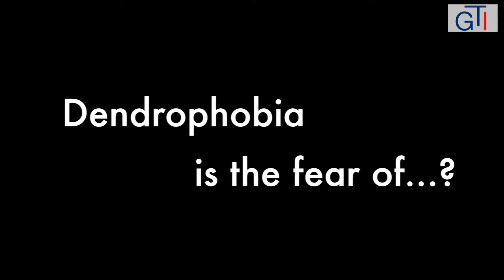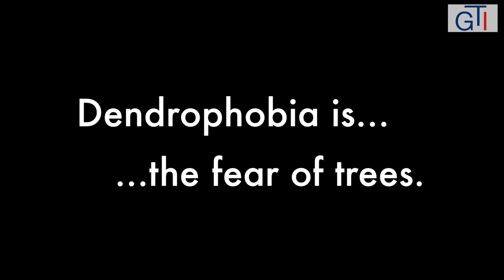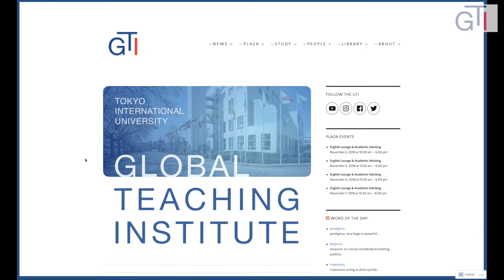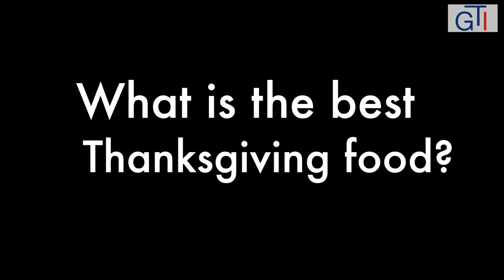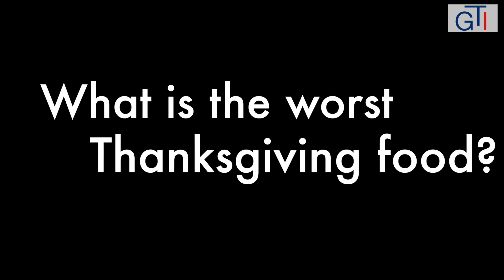What's Up GTI?!? - November 19th, 2018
Eric and Andrew have a great episode this week.  Tune out to see just how great it is!